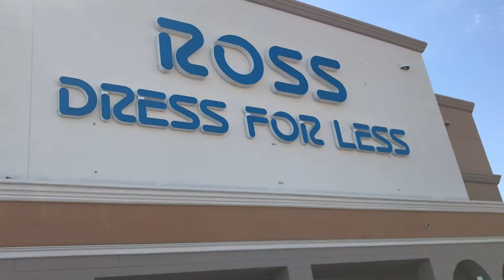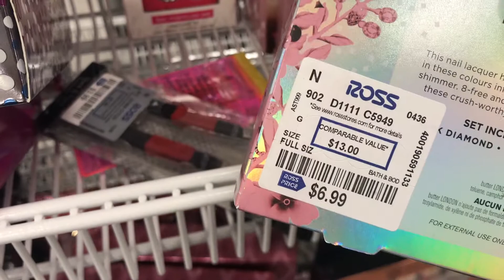VAMOS DE COMPRAS! TIENDA ROSS! 2019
HOLA FRIENDS!

Espero y disfruten este video!  Vamos de compras a Ross, encontré muchas cosas de muy buenas marcas y super buenos precios!